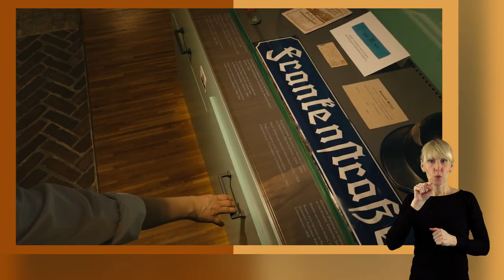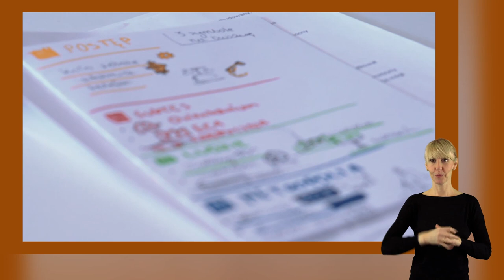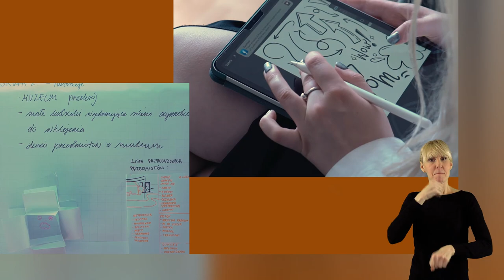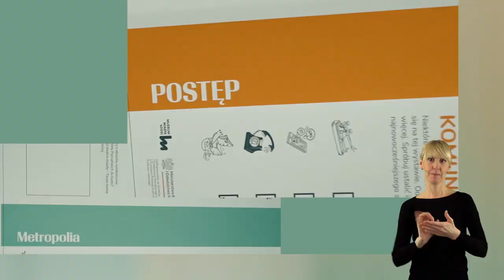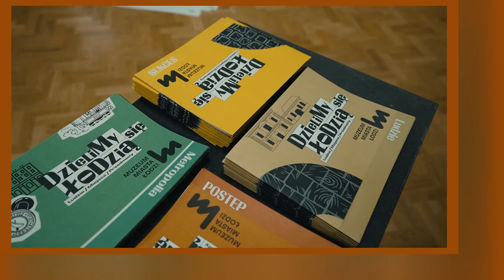Dzielimy się Łodzią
Rok 2023 to dla Łodzi i jej mieszkańców wyjątkowy czas, obchodzić będzie ona bowiem 600 lat swojego istnienia. Z tej okazji
chcemy podzielić się z łodzianami oraz wszystkimi odwiedzającymi miasto najlepszym sposobem na świętowanie: możliwością
aktywnego i twórczego poznawania dziedzictwa kulturowego metropolii. W tym celu planujemy realizację szczególnego projektu
edukacyjnego, w którym oddamy głos ludziom, miejscom i przedmiotom, których historie można odnaleźć na wystawach Muzeum
Miasta Łodzi. Przygotowane materiały edukacyjne, z których będą mogli korzystać odwiedzający Muzeum Miasta Łodzi, pozwolą wszystkim łodzianom i turystom włączyć się do świętowania tej wyjątkowej rocznicy w historii miasta.